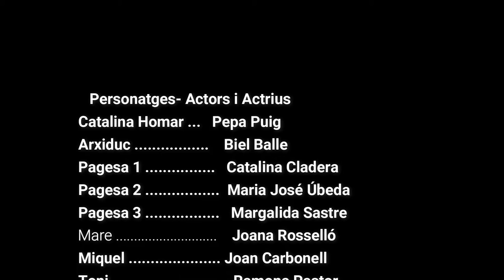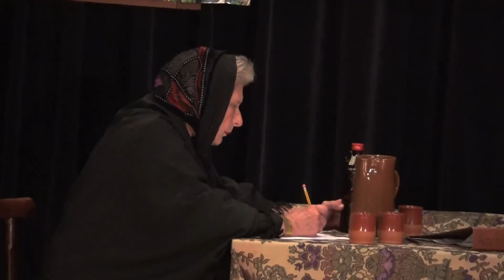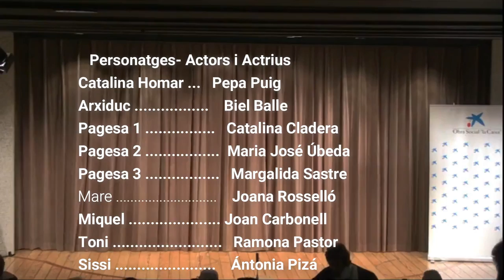"Sa Madona de S'Estaca" de Joan Llodrá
Teatre de la Germandat de Mestres jubilats i jubiladas.
Obra representada al Caixa Forum de Palma el  11 de decembre de 2.018